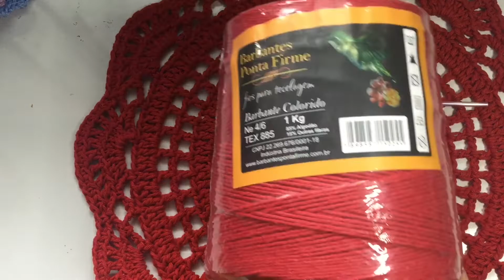Sousplat em crochê Agito | Jogo americano de crochê FÁCIL e ECONÔMICO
Nessa vídeo aula eu ensino à vocês a confeccionar esse lindíssimo sousplat/ lugar americano de crochê FÁCIL E ECONÔMICO e com esse  acabamento super fofos e fácil. Uma peça mega luxuosa para sua mesa posta ou dos seus clientes, espero que vocês gostem e arrasem nas vendas!